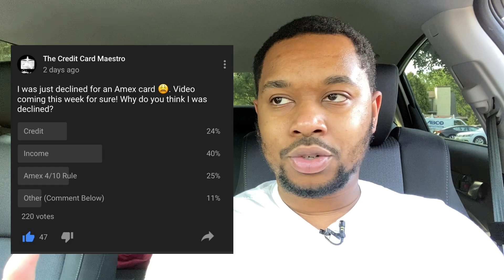American Express DENIED My Credit Card Application! Here’s Why!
American Express DENIED my credit card application! In this video I discuss why I was declined and how to avoid an American Express credit card applcation decline!

You now have a claim to a stock like Apple, Ford, or Facebook. In order to keep this claim to your stock, sign up and join Robinhood using my

Earn $150 bonus with Chase Freedom. I can be rewarded too if you apply here and are approved for the card.

Get $25 off your purchase of $100 or more with Monos!

CLEAR makes security at the airport and stadiums a total breeze using just your eyes and fingertips. It takes only minutes to register and use, and you’ll get two FREE months using my code!

FILMING GEAR:
Tripod we use:

Microphone we use:

Amazon Store Link: